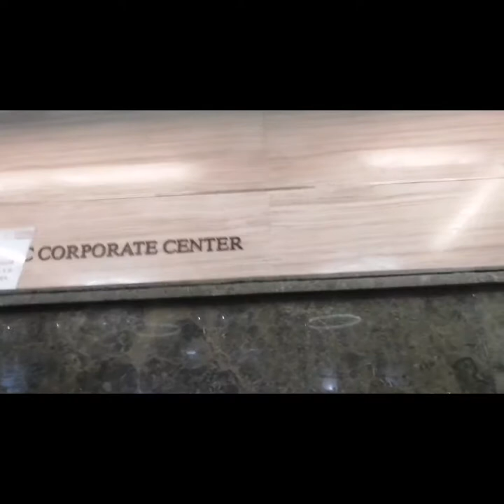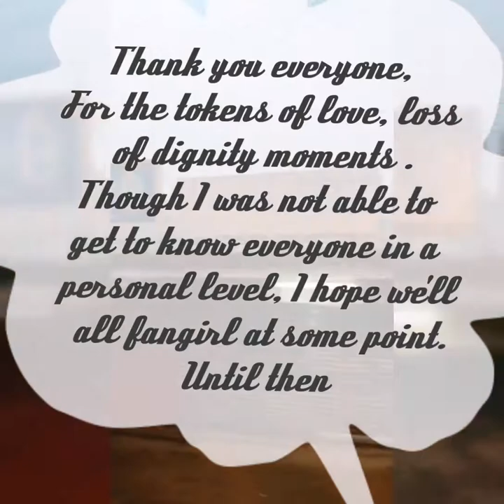MDZS Fan Gathering with Roan LS